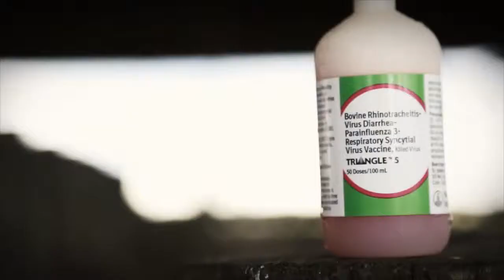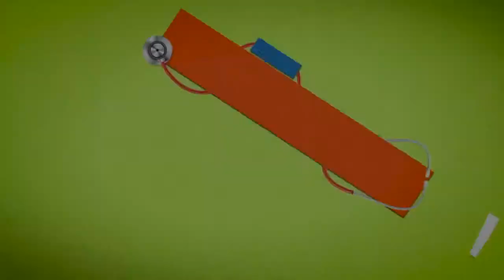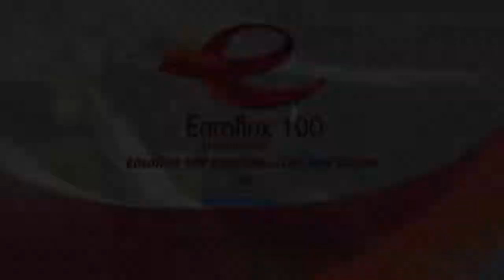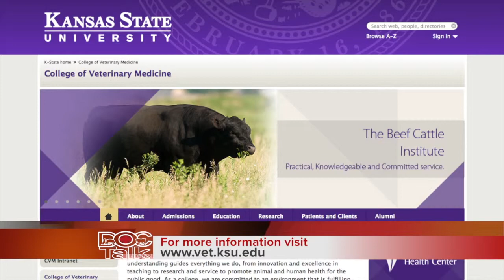DocTalk Ep 131 - Beef Cattle Comfort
Episode 131 - Managing the cattle's environment to maximize health and performance.